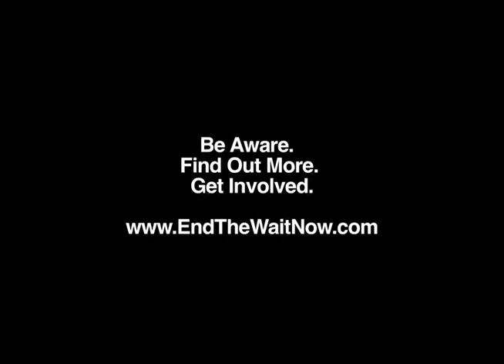Nathaniel's Story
[Video transcript and description is below]

White text on black background: NATHANIEL

Fades out.
A woman is on the left side of the screen looking at the camera. There are dolls and pictures in the background, slightly blurred.

White text on transparent black background underneath: I'm Jennifer and my 7-year-old son Nathaniel is on the DDA waiting list. We live in Baltimore City. Nathaniel was born with a genetic syndrome which impacts his ability to speak, swallow, grow, and develop. At age 7 he functions at around an 18-month-old level.

Fade to a boy looking up at the sky.

Jennifer: Nathaniel can't talk but he can make his feelings known.

Jennifer and Nathaniel are playing on a grey couch with a white wall behind them. Nathaniel does not have a shirt on.

Jennifer: He loves the sun and the wind.

Jennifer and Nathaniel are on the floor in a kitchen. Nathaniel has a white shirt with blue stripes on it and is holding a cane. They are playing with a sun patch on the floor.

Jennifer: He laughs.

Nathaniel is laughing with his fingers in his mouth.

He enjoys dancing and playing ball with his brother.

Jennifer and Nathaniel are sitting on a bed with blue covers and windows in the background. They are laughing and signing. Nathaniel is holding a cane.

Jennifer: He loves me to read to him or hear his dad play guitar.

Jennifer and Nathaniel are laying on a white floor with tiny black squares playing with a black and white toy dog.

Jennifer: He lets us know that he loves us, and we really love him.

Nathaniel kisses Jennifer on the cheek.

Jennifer is looking at the screen again, with dolls slightly blurry in the background on her left side.

Jennifer: The reality of Nathaniel's care is very hard. He has a g-tube and gets medicine through the tube 5 times a day.

Nathaniel is sitting on the grey couch holding the cane and pulls his shirt up where you can see the g-tube on his stomach.

Jennifer is looking at the screen again.

Jennifer: He weighs 60 lbs and wears diapers and needs constant help and supervision.

Jennifer is helping Nathaniel with his shoes.
Jennifer: Sometimes he has uncontrollable tantrums.

Nathaniel is throwing himself on the bed on his back repeatedly and laughing while holding his cane.

Jennifer: I am 50-years-old and my husband is 60. With health problems of our own and another child who needs our attention we have not taken a vacation together in 8 years and we're tired.

Close up of Jennifer's face as she looks down. Camera fades to black.

Jennifer: Nathaniel qualifies for an institutional level of care.

Jennifer is looking at the camera again.

Jennifer: Ironically, institutionalizing Nathaniel would cost the state far more than the respite and in home help that we want in order to keep Nathaniel at home.

Fade to black then to Nathaniel looking at the camera. Jennifer kisses his cheek.

Jennifer: We want Nathaniel to grow up at home and we need respite to keep our family together.

White text on black background: Be Aware. Find Out More.